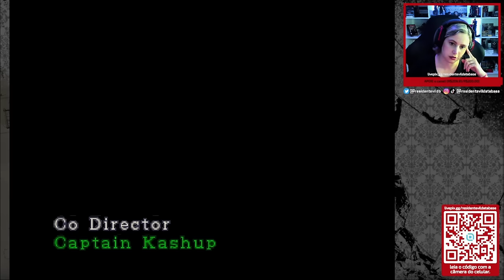MOD do AKUMA em RESIDENT EVIL 2: Os fãs transformaram em REalidade!